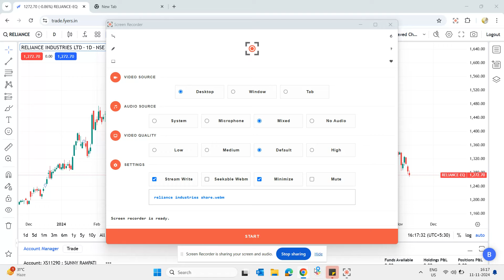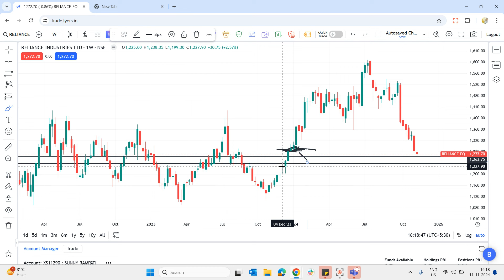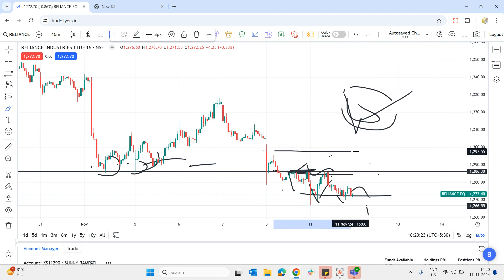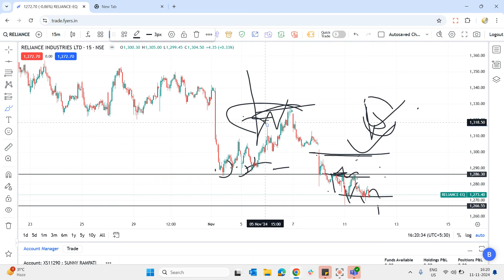Reliance share news | Reliance share latest news | Reliance industries share latest news